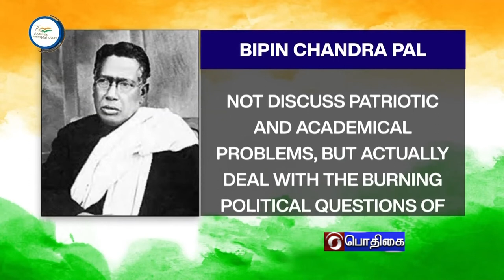AZADI KA AMRIT BIPIN CHANDRAPAUL/ KESARI PRAKASAM LANCE HARIRAM#PodhigaiTamilNews